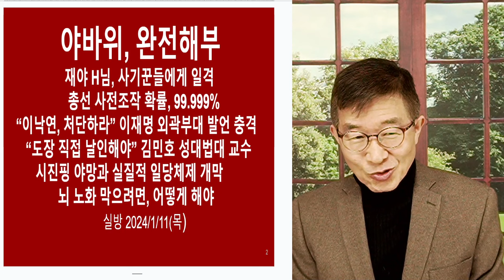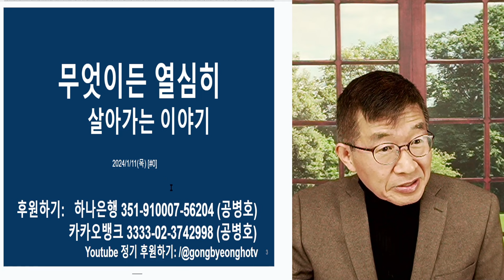뭘하든 열심히 / 살아가는 이야기 [공병호TV]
Bitcoin : 3MTW849AkP2ftLeSK2teZHMmzLu7Z83s9U